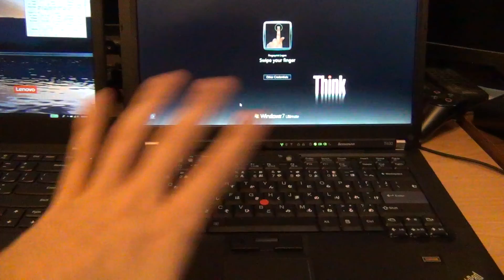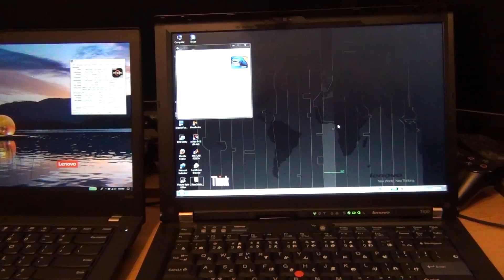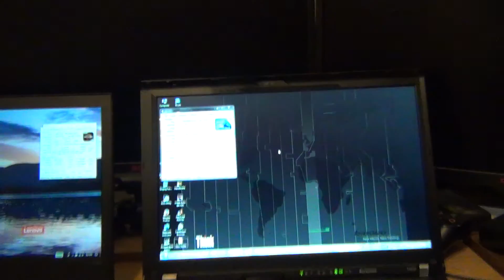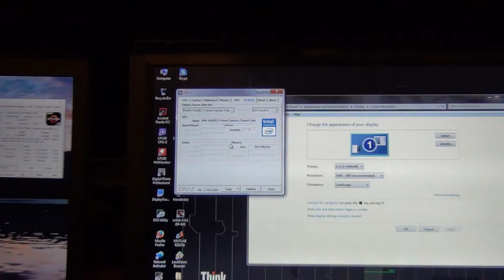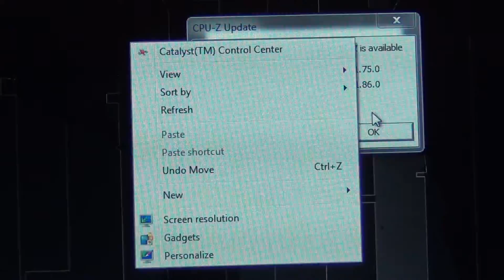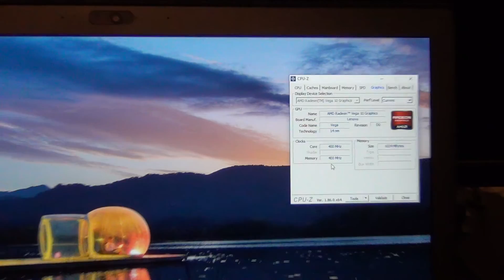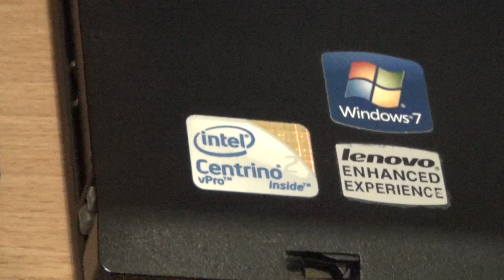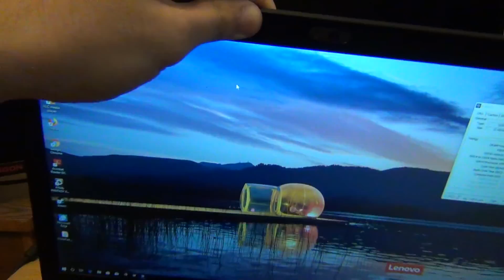Lenovo Thinkpad T400 and A485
Comparing old and new. Remembering the 1st Lenovo T-series after the IBM branding was removed, the T400, and comparing it to the new Thinkpad A485; a Ryzen laptop.